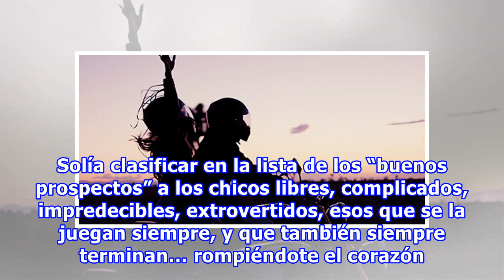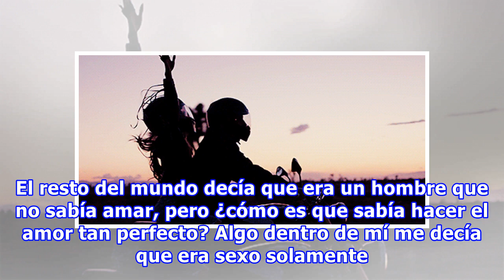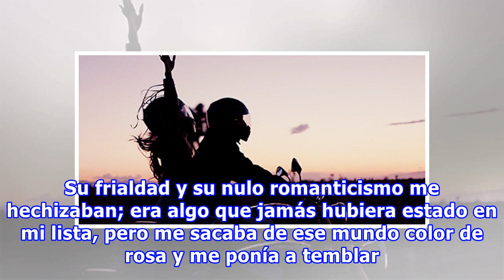No era el indicado… pero era mi favorito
Encontrar un buen partido en estos tiempos es algo así como tener que cumplir una misión imposible. Solía clasificar en la lista de los “buenos prospectos” a los chicos libres, complicados, impredecibles, extrovertidos, esos que se la juegan siempre, y que también siempre terminan… rompiéndote el co...